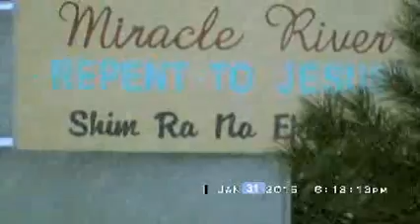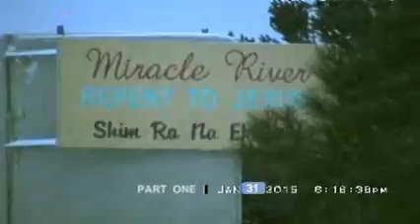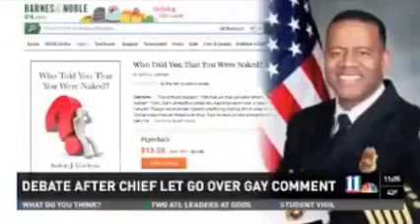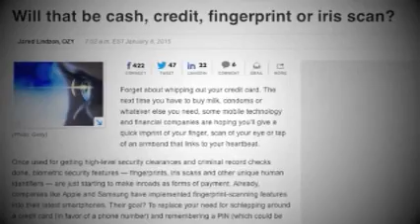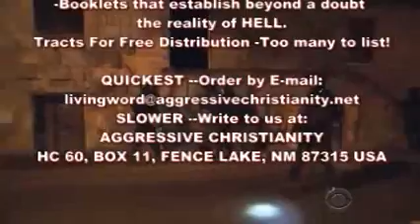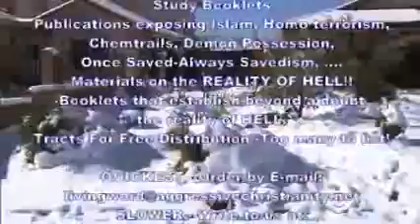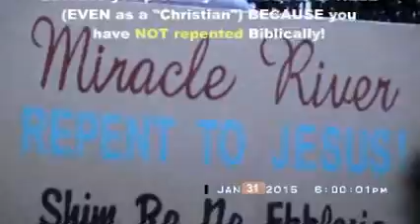Words From Jesus For Daily Repentance Revolution Jan 31 2015-Pt1